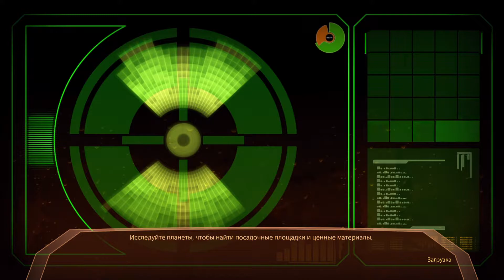Mass Effect 2: Insanity Best Gameplay - Vanguard. Arrival: Escape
PC configuration:
Acer Nitro 5 AN515-54
Intel (R) Core (TM) i5-9300H CPU @ 2.40 GHz
NVIDIA GeForce GTX 1650 4 GB
16 GB RAM